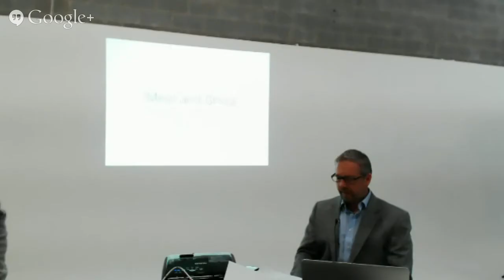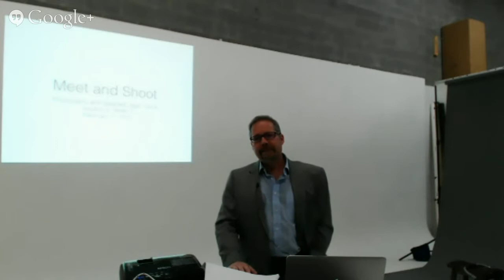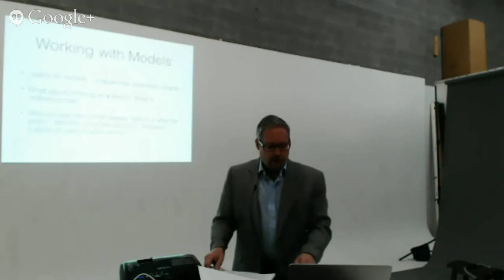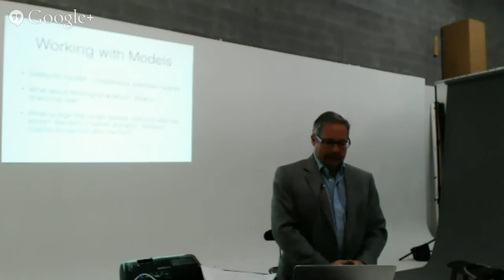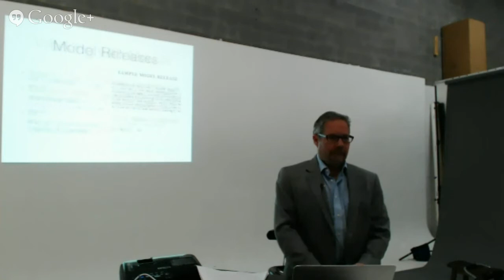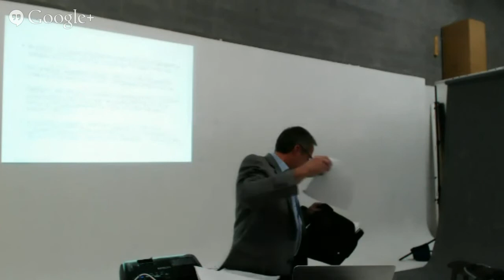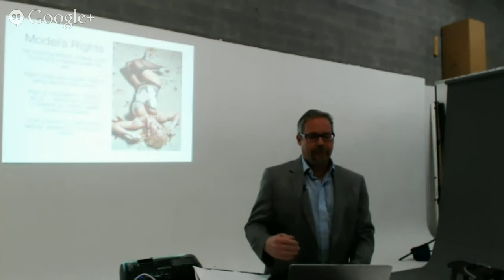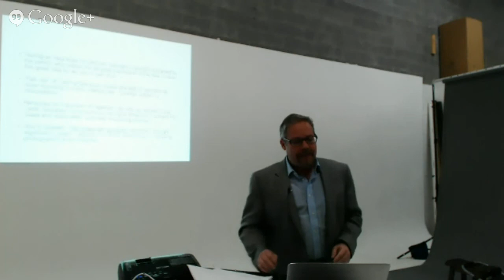MAS - Guest Speaker Attorney Houston Smith